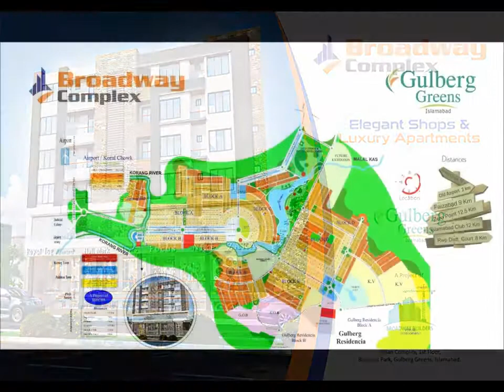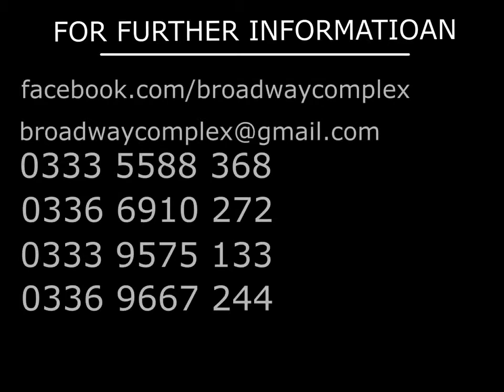plots available for sale Islamabad and Rawalpindi